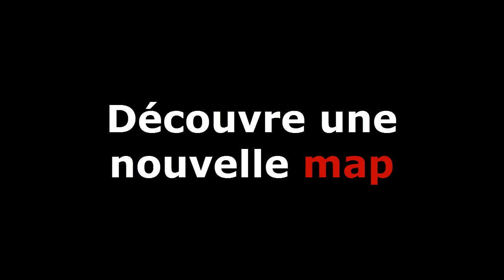[FR] Minecraft Map Coopération | The Cursed lab' 2 - Trailer